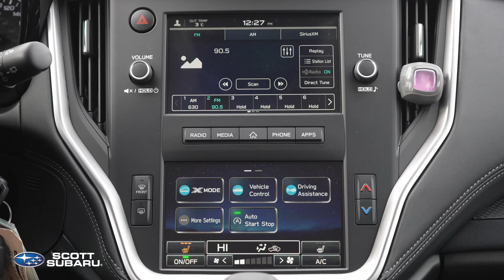2024 Subaru Outback Convenience | Pre-Owned (STK#:SS0637)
Discover the epitome of versatility and safety with the Certified Pre-Owned 2024 Subaru Outback Convenience. This Subaru is equipped with an array of features that make it an ideal choice for any adventure. Under the hood, you'll find a 182-horsepower 2.5-liter Direct Injection SUBARU BOXER engine, known for its reliability and fuel efficiency. The symmetrical full-time all-wheel-drive system ensures you have traction and stability on various road conditions. Safety is paramount with EyeSight® driver assist technology, including cruise control, traction control, and vehicle dynamics control, providing peace of mind on your journeys. The vehicle's reinforced frame and Subaru Global Platform offer enhanced structural integrity.

Inside, you'll experience a comfortable and well-appointed interior. The 10-way power-adjustable driver's seat ensures a tailored driving experience, while the heated leather-wrapped steering wheel adds a touch of luxury. The 4.2-inch color multi-information display and EyeSight® Assist Monitor keep you informed and connected. Entertainment is at your fingertips with the 7.0-inch touchscreen infotainment system featuring Apple CarPlay® and Android Auto® functionality, integrated steering wheel audio controls, and a 4-speaker audio system. The Outback Convenience also boasts convenient features like a rear liftgate for easy cargo access, a tonneau cargo cover, and a 60/40-split rear seatback for flexible storage options. With LED headlights, fog lights, and LED combination taillights, you'll have excellent visibility day or night. The vehicle's sleek design includes raised roof rails and integrated cross-bars for added practicality.

This Subaru Outback Convenience offers a comprehensive package of safety, comfort, and technology. It's the perfect choice for those who want to take on the road with confidence and style.

📍 6863 50 Ave, Red Deer, AB T4N 4E2

Scott Subaru has an enclosed trailer and we can deliver the vehicle to your home! No need to step inside the dealership, it can all be done by phone, email, or online.